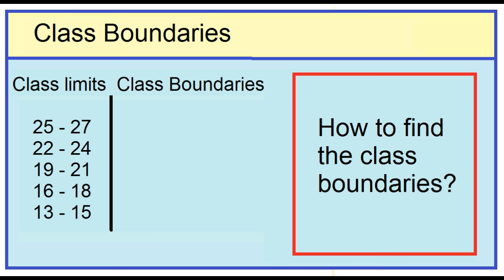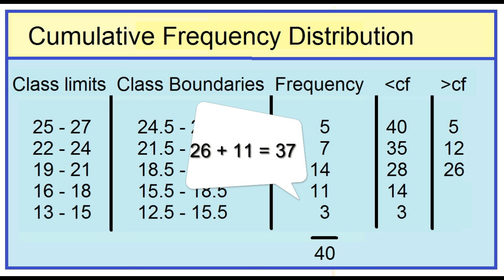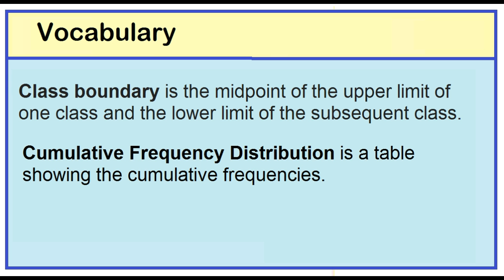Cumulative Frequency Distribution (Less than and More than)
How to find the less than and more than cumulative frequency.